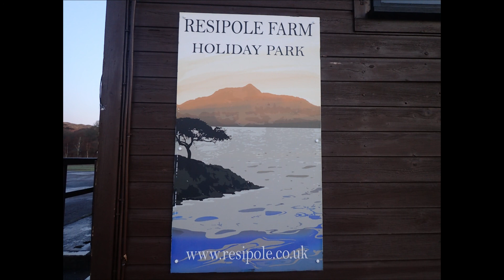BEINN RESIPOL 2022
A WALK UP THIS AMAZING MOUNTAIN WITH SUPERB VIEWS OVER THE WESTERN HIGHLANDS OF SCOTLAND